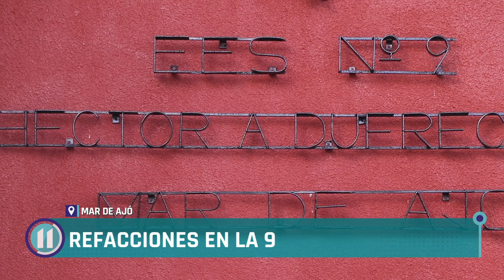Refacciones en la 9: El Intendente recorrió la secundaria ubicada en Mar de Ajó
Se realizaron trabajos de pintura en toda la fachada de la Escuela Secundaria Nº 9 “Héctor Antonio Dufrechou”. La Municipalidad donó equipamiento para el comedor del establecimiento al que concurren 480 alumnos en jornada extendida.